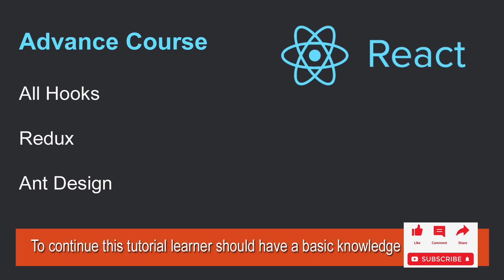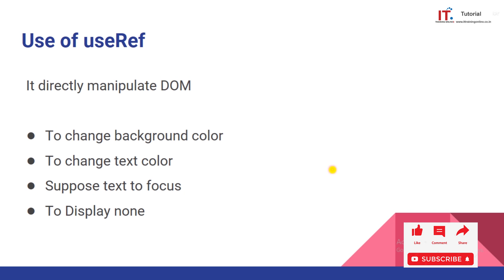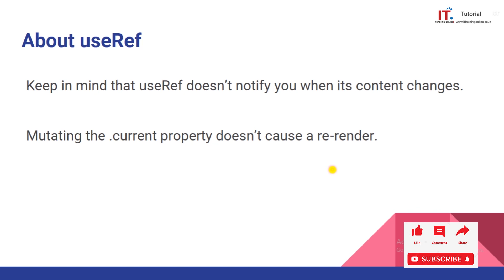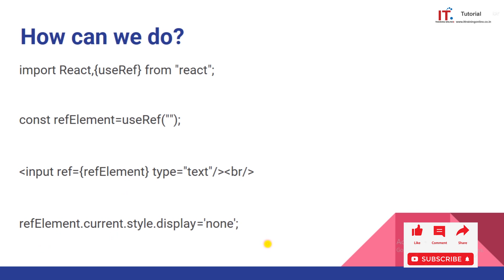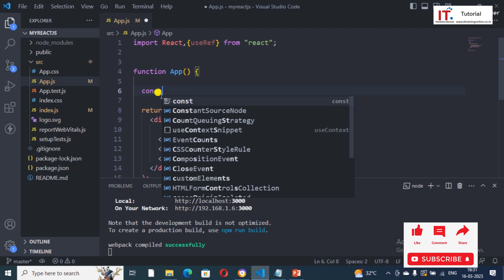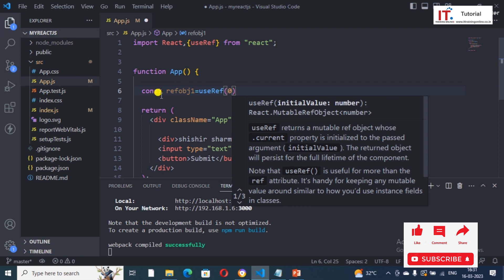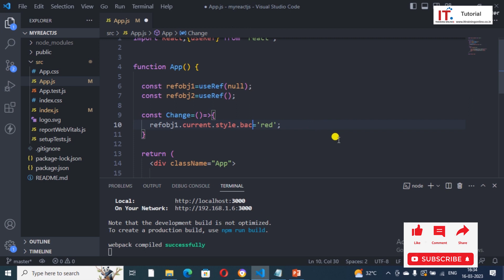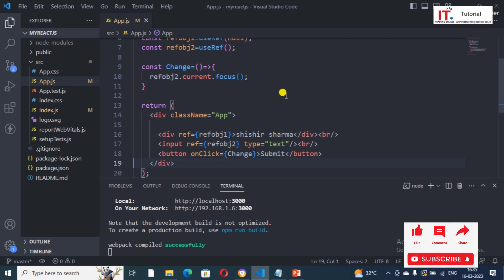React Advanced Concepts Tutorial -4 hindi in 2023 | useRef hook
In this video i am explaining about useRef hook